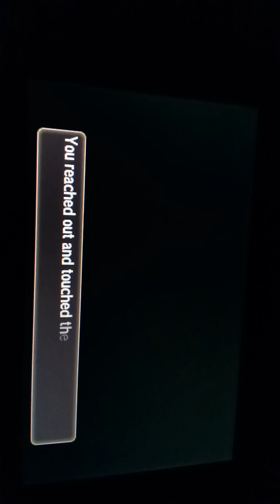Pokemon Sun: Celebration Time!